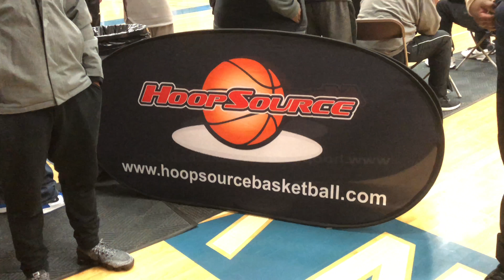2022 Sean Michael Quanico | HoopSource Adidas President’s Day TOC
5’10 Combo Guard | Class of 2022 | The SF Rebels made it to the final 4 but came short to Team Thrill out of Maryland.